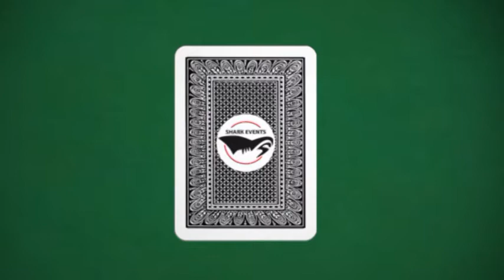SHARK BAY BIG CUP - 4° tappa: Intervista Nicola Giberto - 2° al Main Event